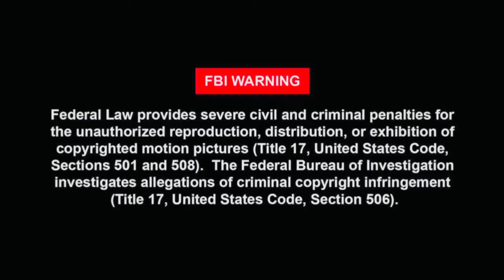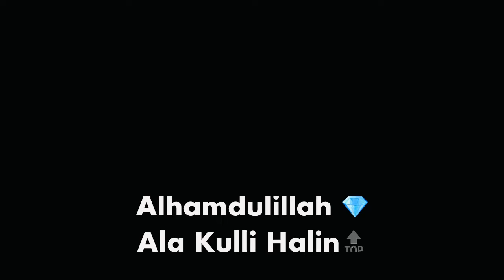28 February 2022